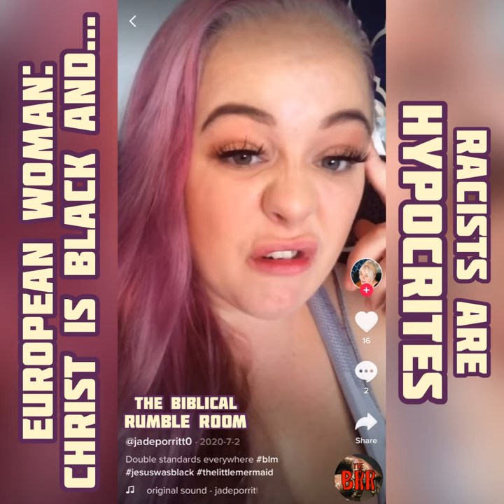GC No. 76 | European Woman: CHRIST Is BLACK and RACISTS are HYPOCRITES